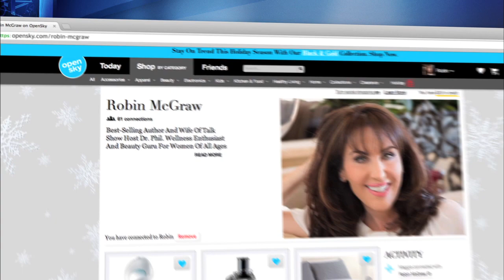Robin McGraw joins the Dr. Phil Show to talk about OpenSky.com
Robin McGraw has joined OpenSky.com as a celebrity advisor, specializing in the area of women's health and beauty to share her favorite products. Robin gives Jessa and Miranda a goodie bag of the recent products featured on her OpenSky page.